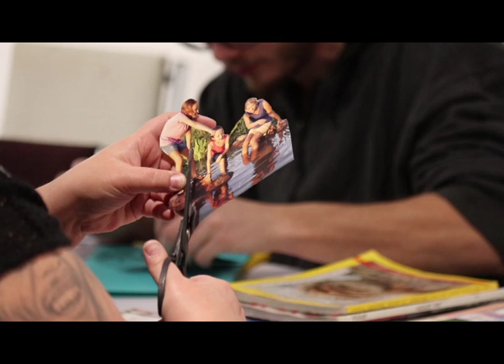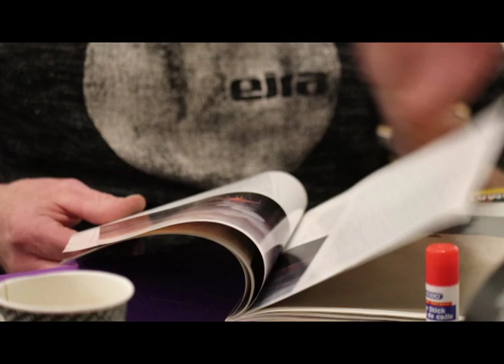Paul Butler's The Collage Party! Hosted by Todd Kowalski clip 2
Paul Butler's The Collage Party! Hosted by Todd Kowalski. January 9, 2020.Graffiti Gallery.